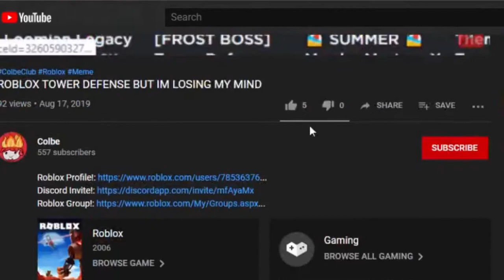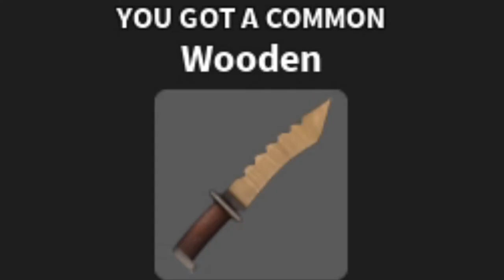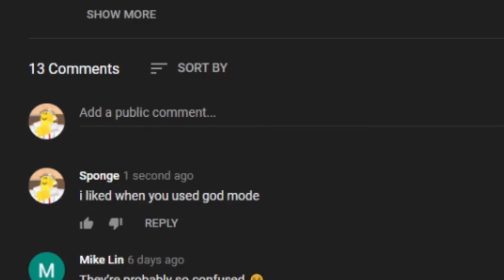Unboxing the VULORINE in the NEW MMX UPDATE!!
Will we unbox the Vulorine? Wait, it says we did in the title, it is also in the before-intro-clip... man, i really didnt think twice of making it a secret, huh.